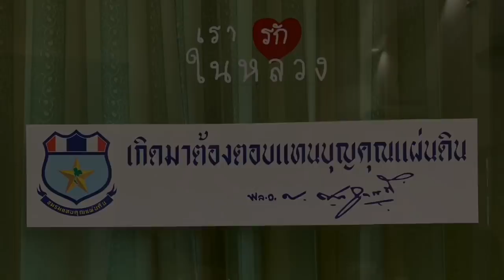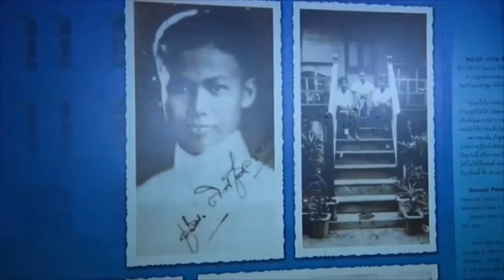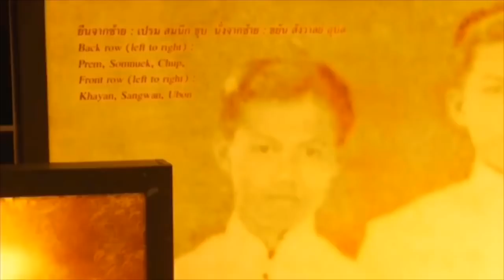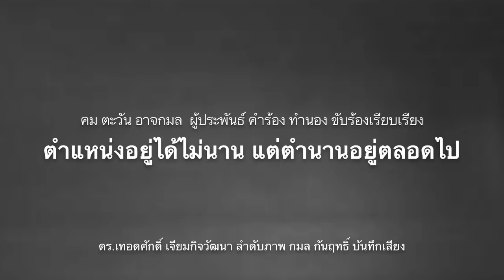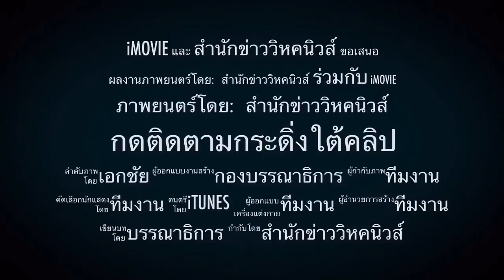ฮือฮามาก เขมรเจอน้ำมัน ! เบื้องลึก ขุดกลางอ่าวไทย ค่า2.7หมื่นล้าน